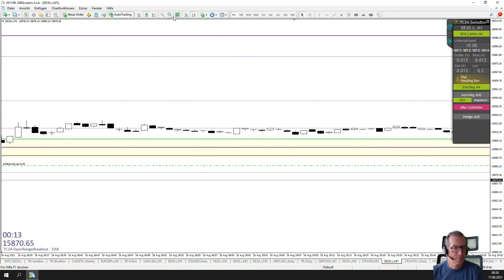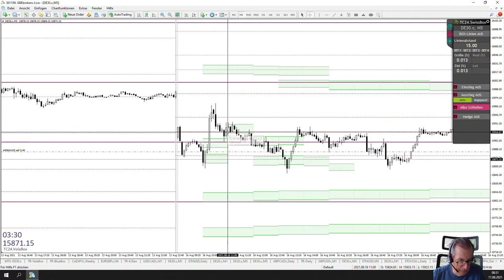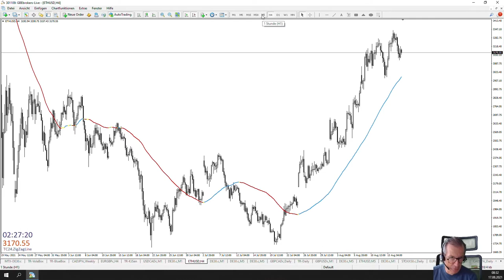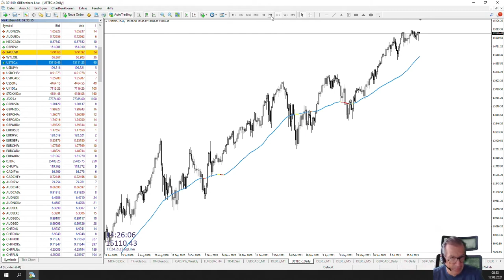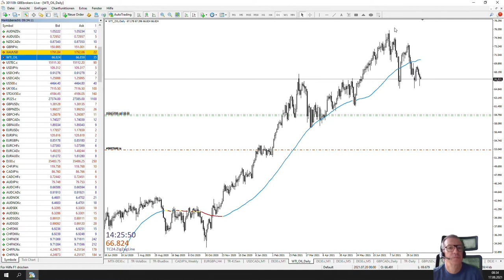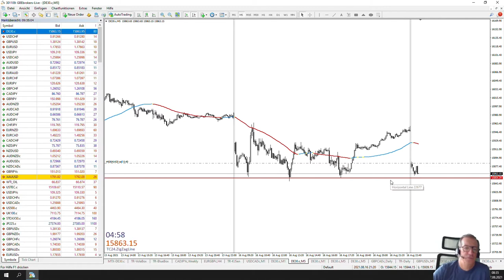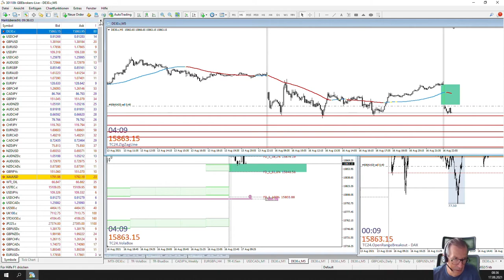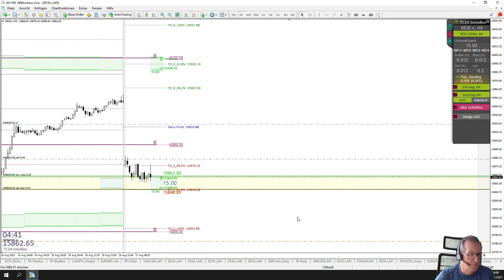LiveTrades vom TradersClub24 DaxOpenRange Breakout vom 17.08.2021